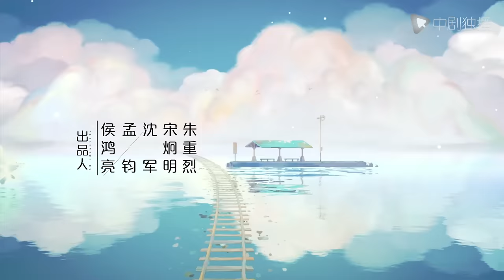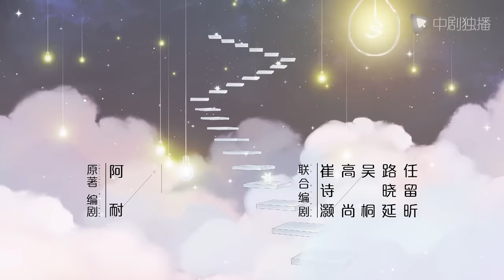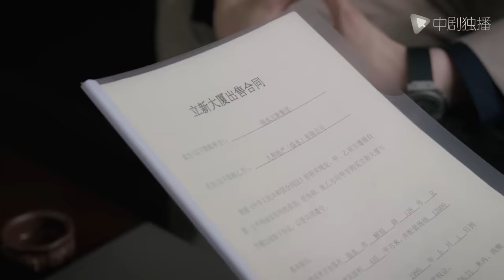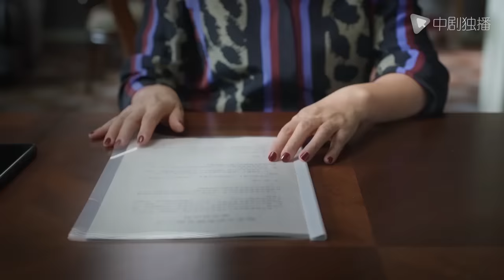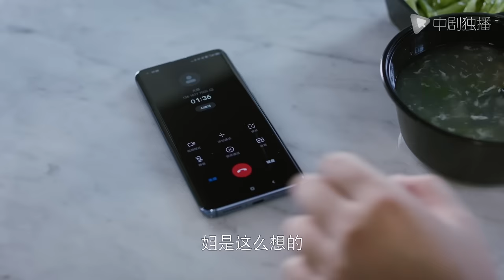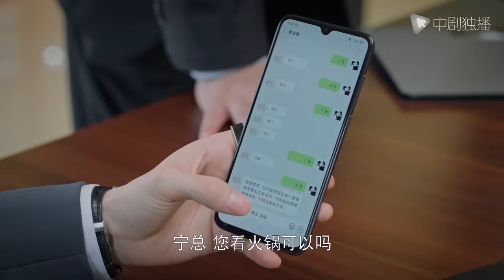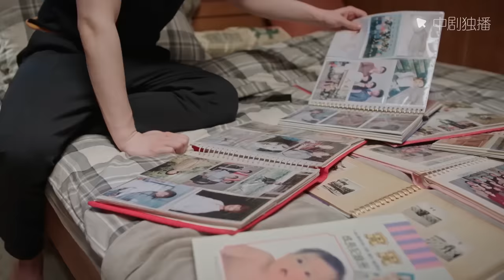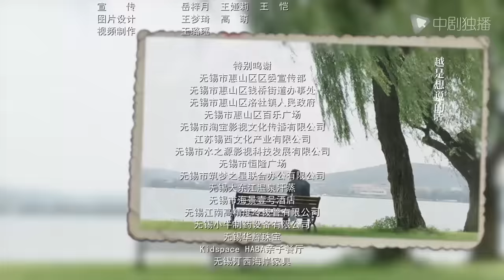相逢时节 07 | Challenges at Midlife 07（袁泉、雷佳音、张艺兴、贾乃亮、李乃文 领衔主演）